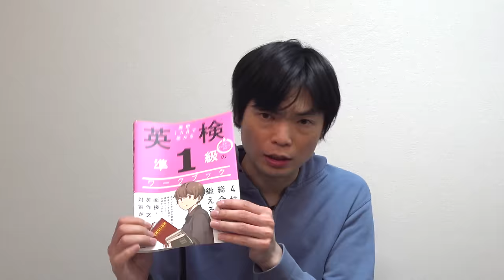英検過去問集６社徹底比較【収録問題数・値段・特徴】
直前1カ月で受かる 英検準1級のワークブック
2022年度版 英検準1級 過去6回全問題集
英検準1級過去問集(2022年度版)9回分
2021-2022年度用 CD2枚付 世界一わかりやすい 英検準1級に合格する過去問題集
2022年度 英検準1級過去問題集
2021年度版 英検過去問レビュー 準1級

‹出演者情報›
もりてつ
発音指導士